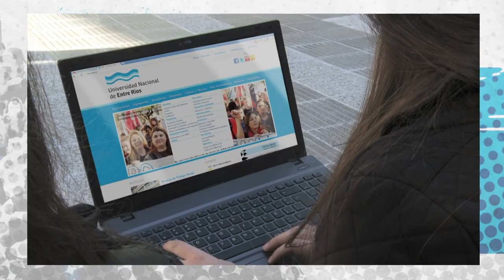Somos UNER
y descubrí las más de 40 carreras que podés estudiar en la Universidad Nacional de Entre Ríos.